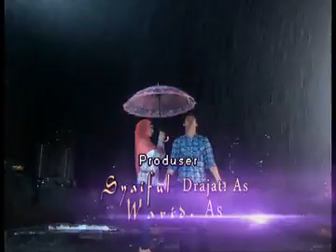Hati hati dengan hati eps 1,2,3,4(4)